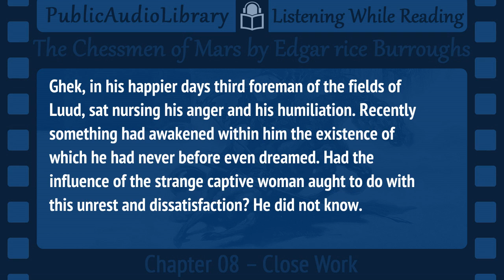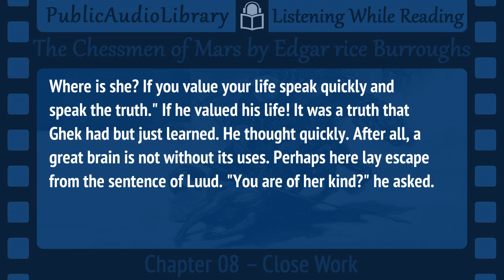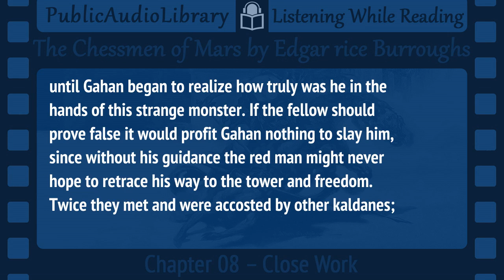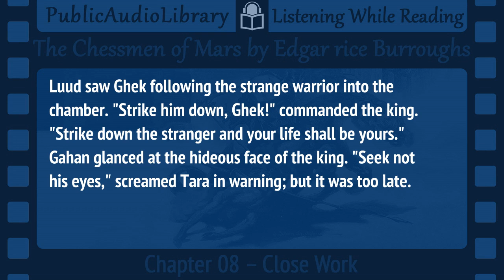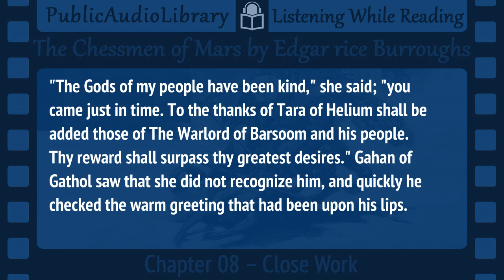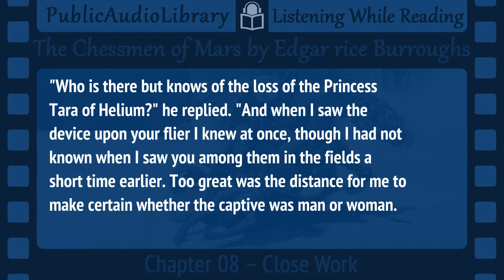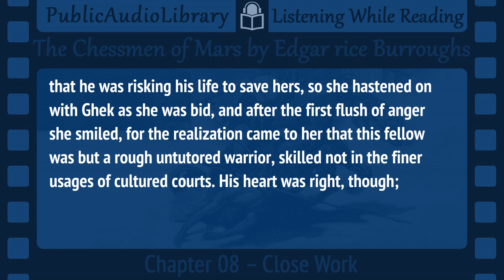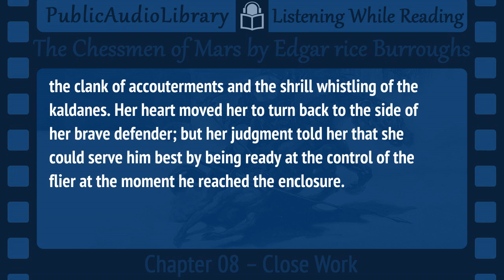The Chessmen of Mars Edgar Rice Burroughs, 08/22 Fifth Installment, unabridged Audiobook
The Chessmen of Mars by Edgar Rice Burroughs
Read by Tom Weiss

The Chessmen of Mars is a science fiction novel by the mental sword- and physical pen- wielding author Edgar Rice Burroughs. It the fifth installment of his Barsoom series. The Chessmen of Mars is a tale of wonder and excellence that follows Tara, princess of Helium, as she is sought after by Gahan, Jed of Gathol. Adventure and peril ensue as the story unfolds.

Total running time: 09:37:50
00 -- Prelude: John Carter Comes To Earth -- 00:06:33
01 -- Tara in a Tantrum -- 00:25:39
02 -- At the Gale's Mercy -- 00:25:44
03 -- The Headless Humans -- 00:29:09
04 -- Captured -- 00:28:58
05 -- The Perfect Brain -- 00:24:53
06 -- In the Toils of Horror -- 00:30:56
07 -- A Repellent Sight -- 00:27:07
08 -- Close Work -- 00:22:11
09 -- Adrift Over Strange Regions -- 00:26:13
10 -- Entrapped -- 00:23:22
11 -- The Choice of Tara -- 00:25:47
12 -- Ghek Plays Pranks -- 00:21:59
13 -- A Desperate Deed -- 00:24:55
14 -- At Ghek's Command -- 00:25:30
15 -- The Old Man of the Pits -- 00:24:43
16 -- Another Change of Name -- 00:26:15
17 -- A Play to the Death -- 00:25:16
18 -- A Task for Loyalty -- 00:27:51
19 -- The Menace of the Dead -- 00:21:27
20 -- The Charge of Cowardice -- 00:26:20
21 -- A Risk for Love -- 00:24:13
22 -- At the Moment of Marriage -- 00:32:48

JETAN, OR MARTIAN CHESS
For those who care for such things, and would like to try the game, I give the rules of Jetan as they were given me by John Carter. By writing the names and moves of the various pieces on bits of paper and pasting them on ordinary checkermen the game may be played quite as well as with the ornate pieces used upon Mars.

THE BOARD: Square board consisting of one hundred alternate black and orange squares.
THE PIECES: In order, as they stand upon the board in the first row, from left to right of each player.
Warrior: 2 feathers; 2 spaces straight in any direction or combination.
Padwar: 2 feathers; 2 spaces diagonal in any direction or combination.
Dwar: 3 feathers; 3 spaces straight in any direction or combination.
Flier: 3 bladed propellor; 3 spaces diagonal in any direction or combination; and may jump intervening pieces.
Chief: Diadem with ten jewels; 3 spaces in any direction; straight or diagonal or combination.
Princess: Diadem with one jewel; same as Chief, except may jump intervening pieces.
Flier: See above.
Dwar: See above.
Padwar: See above.
Warrior: See above.
And in the second row from left to right:
Thoat: Mounted warrior 2 feathers; 2 spaces, one straight and one diagonal in any direction.
Panthans: (8 of them): 1 feather; 1 space, forward, side, or diagonal, but not backward.
Thoat: See above.
The game is played with twenty black pieces by one player and twenty orange by his opponent, and is presumed to have originally represented a battle between the Black race of the south and the Yellow race of the north. On Mars the board is usually arranged so that the Black pieces are played from the south and the Orange from the north.
The game is won when any piece is placed on same square with opponent's Princess, or a Chief takes a Chief.
The game is drawn when either Chief is taken by a piece other than the opposing Chief, or when both sides are reduced to three pieces, or less, of equal value and the game is not won in the ensuing ten moves, five apiece.
The Princess may not move onto a threatened square, nor may she take an opposing piece. She is entitled to one ten-space move at any time during the game. This move is called the escape.
Two pieces may not occupy the same square except in the final move of a game where the Princess is taken.
When a player, moving properly and in order, places one of his pieces upon a square occupied by an opponent piece, the opponent piece is considered to have been killed and is removed from the game.

The moves explained. Straight moves mean due north, south, east, or west; diagonal moves mean northeast, southeast, southwest, or northwest. A Dwar might move straight north three spaces, or north one space and east two spaces, or any similar combination of straight moves, so long as he did not cross the same square twice in a single move. This example explains combination moves.

The first move may be decided in any way that is agreeable to both players; after the first game the winner of the preceding game moves first if he chooses, or may instruct his opponent to make the first move.

Gambling: The Martians gamble at Jetan in several ways. Of course the outcome of the game indicates to whom the main stake belongs; but they also put a price upon the head of each piece, according to its value, and for each piece that a player loses he pays its value to his opponent.